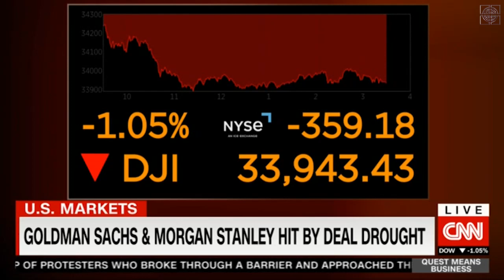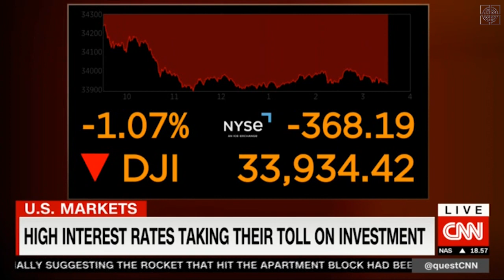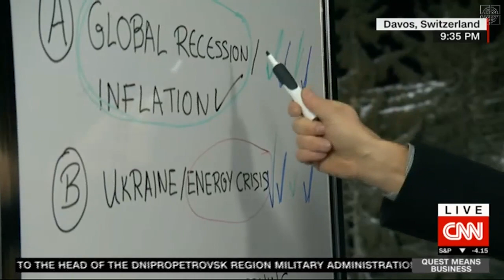Howard W. Lutnick Joined Richard Quest on CNN International in Davos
“In the end, inflation is going to stick with us.” Chairman and CEO Howard W. Lutnick joined Richard Quest on CNN International at the World Economic Forum in Davos to discuss inflation, rates, debt, and his 2023 market outlook.